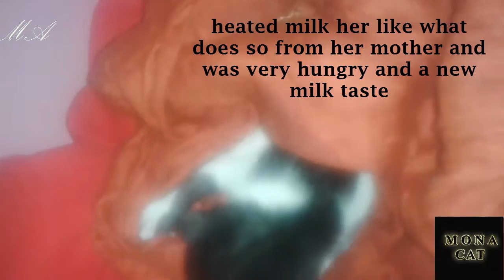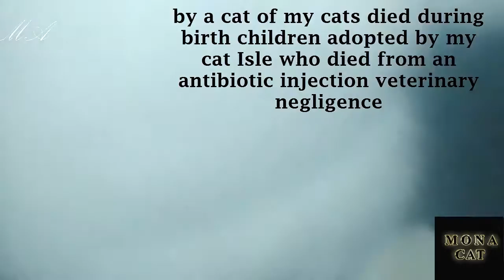Cat rescued from death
Wahiba is very beautiful kitten, she is now 6 months ,i rescued her in february 2016 .
1-rescued cat
2-adopt cat